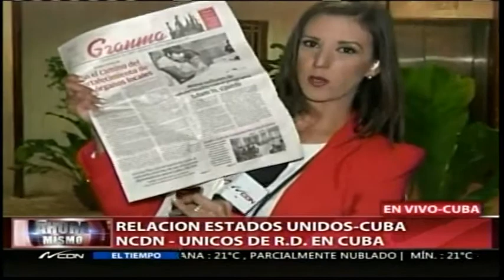Relación EEUU-Cuba, NCDN Únicos de RD en Cuba